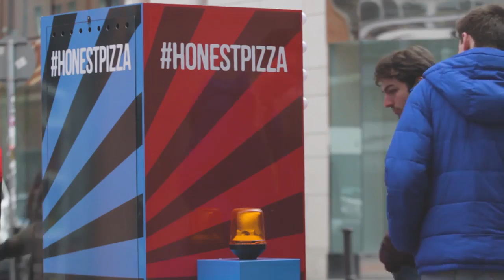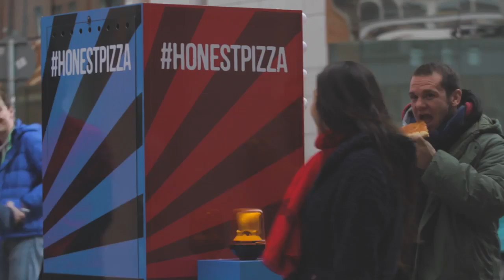Four Star Pizza | Commercial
Pizza, YUM YUM. Thanks to all the HvF team, Its always great work we produce : Be Different, Be Weird, Be Fearless!

We are a Video Production company based in Dublin who use this city as our main canvas. From commercial to fashion to corporate, we are inspired in our work every day by Baile Átha Cliath.